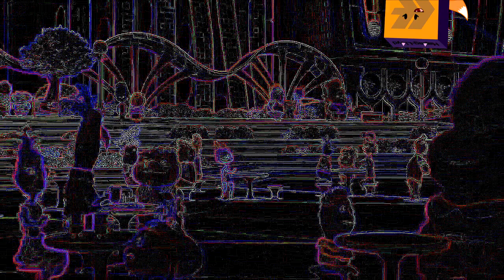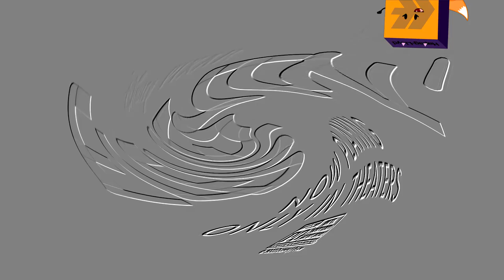Elemental McDonald's Happy Meal Commercial with 6 effects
(I do not own the source in this video. Credits to Disney Elemental and McDonald's)

and all of Elianoor's logos and contents